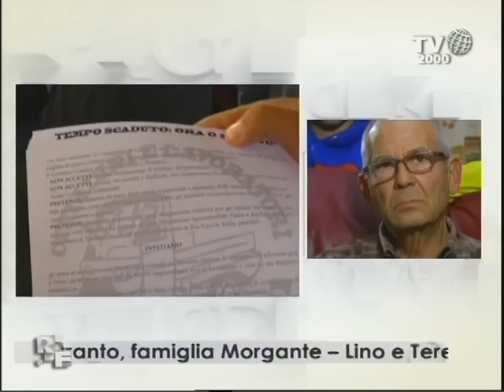Romanzo Familiare - Famiglia Morgante - Assemblea dei cittadini sull'Ilva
Abbiamo seguito Teresa e Lino all'assemblea del comitato dei cittadini che si occupa del caso Ilva.